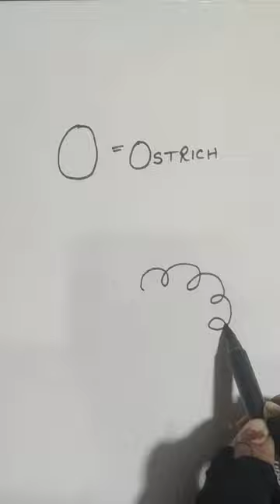ostrich drawing#ostrich#craft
how to draw drawing
how to draw ostrich
o for ostrich